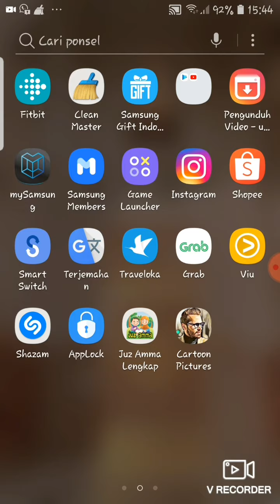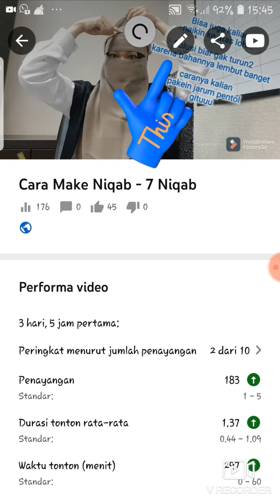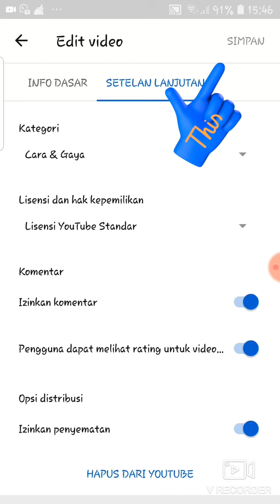Cara Mengaktifkan Kolom Komentar Youtube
Informasi ini penting banget untuk diketahui para Youtuber Pemula.

Selamat Menonton
Semoga bermanfaat

Jika suka dengan video ini silakan :
Komen
klik tanda lonceng agar kalian tidak ketinggalan informasi yang saya bagikan

Terima kasih
sehat dan bahagia selalu